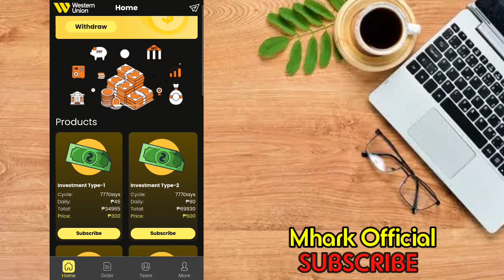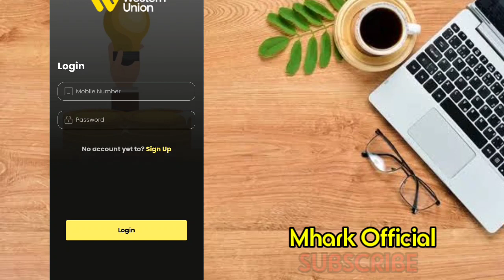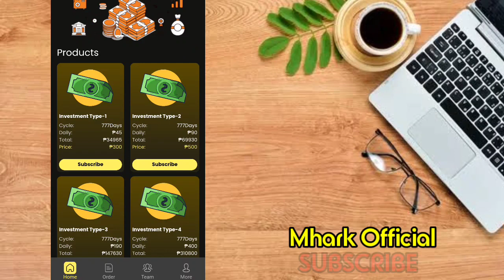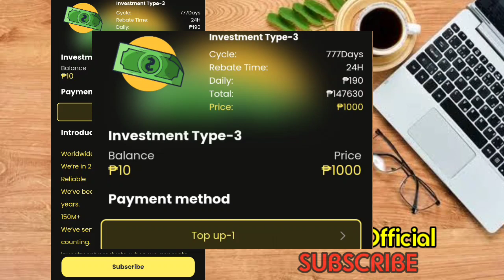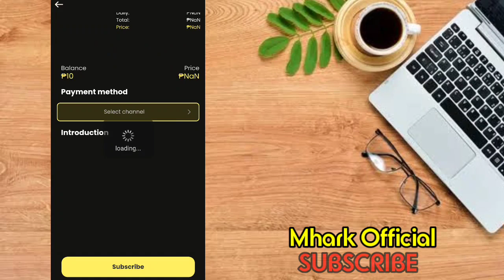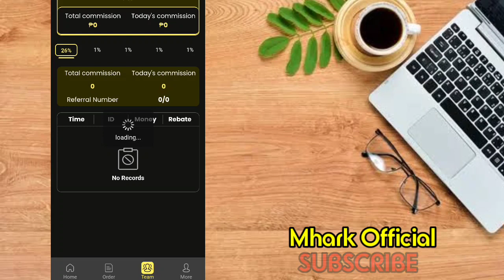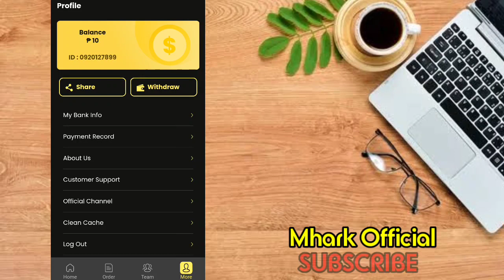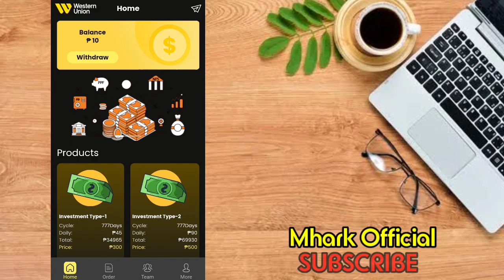MAY LIBRENG PERA DITO KAY WESTERN UNIØN PALDO PALDO KA DITO ANG LAKI NG KITAAN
and INFORMATIONAL
making money.